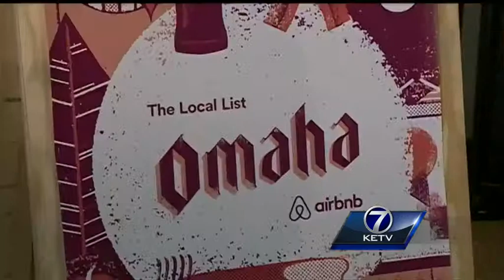Airbnb looks for home rentals, prepares for Berkshire weekend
Airbnb is encouraging Omaha owners to let strangers into their homes.